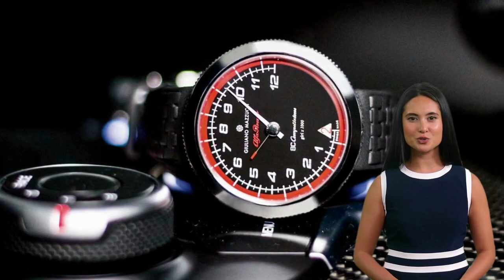Orologi Giuliano Mazzuoli: Stile Italiano ed Eleganza senza Tempo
Benvenuti nel nostro video dedicato agli orologi Giuliano Mazzuoli, veri capolavori dell'arte orologiera italiana. Conosciuti per il loro stile unico e l'eleganza senza tempo, gli orologi Giuliano Mazzuoli rappresentano l'incarnazione perfetta dell'eccellenza artigianale.
Giuliano Mazzuoli è un rinomato designer italiano che ha saputo trasformare il concetto tradizionale degli orologi in veri e propri oggetti di design. La sua passione per il design e l'orologeria si fondono armoniosamente in ogni creazione, dando vita a pezzi unici e distintivi.
Realizzati con materiali pregiati e lavorati con estrema precisione, gli orologi Giuliano Mazzuoli sono veri e propri gioielli per il polso. Ogni dettaglio è curato con attenzione e ogni movimento è studiato per garantire una precisione impeccabile nel marcaggio del tempo.
Grazie all'uso sapiente di forme geometriche e alla scelta di colori raffinati, gli orologi Giuliano Mazzuoli rappresentano un connubio perfetto tra tradizione e innovazione. Ogni modello è un'opera d'arte unica, destinata a conquistare gli amanti dell'orologeria di tutto il mondo.
Se sei un appassionato di orologi e desideri possedere un pezzo unico che racchiuda l'eleganza italiana, gli orologi Giuliano Mazzuoli sono la scelta ideale. Scopri con noi la collezione completa e lasciati conquistare dalla bellezza senza tempo di questi straordinari orologi.